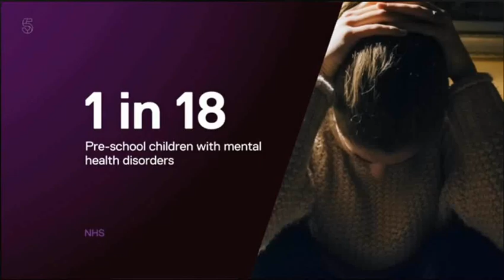Me on Channel 5 News November 2018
NHS released figures showing the number of young people now thought to be living with a mental illness.

I am one of those statistics.